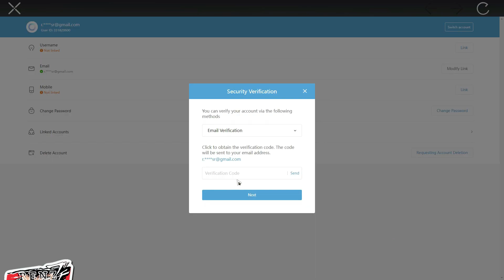Reroll Guide - Honkai Star Rail 1.5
Reroll guide for Honkai Star Rail version 1.5. The current character banner is HuoHuo which will be followed by Argenti and Silver Wolf. Good luck everyone!

Redeem Code:
STARRAILGIFT